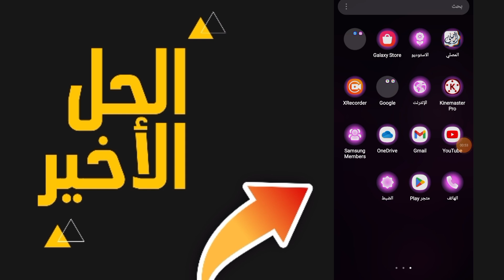كيفية حل مشكلة التطبيق لا يستجيب بخطوه واحده الحل السريع 2024